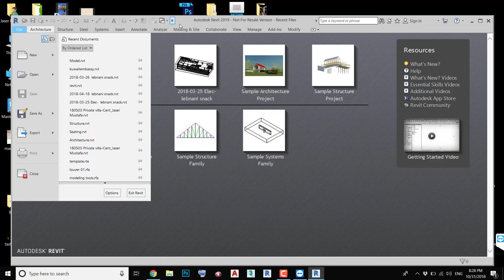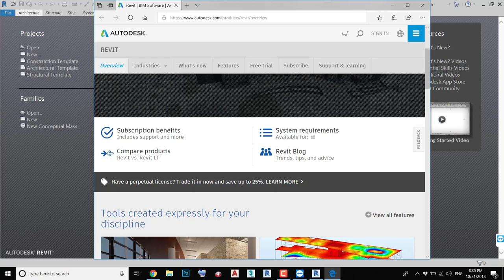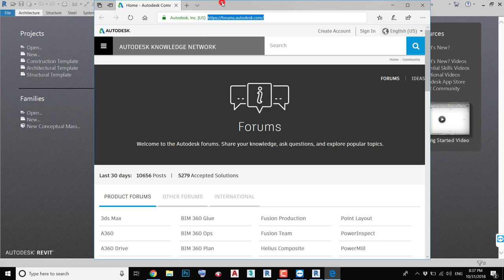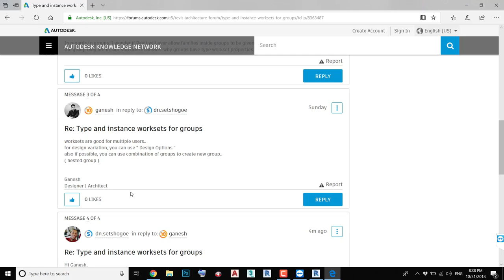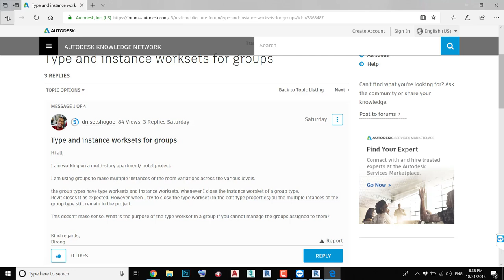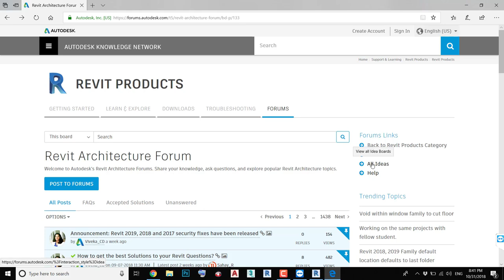AUTODESK Revit 2019 initial user interface - واجهة المستخدم الاولية لبرنامج الريفيت